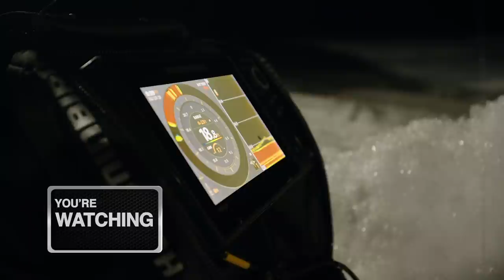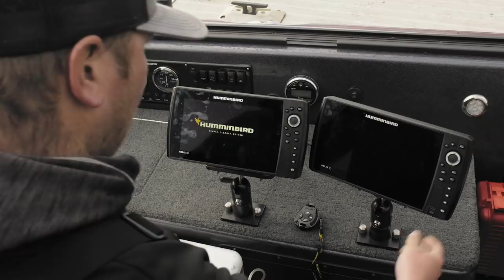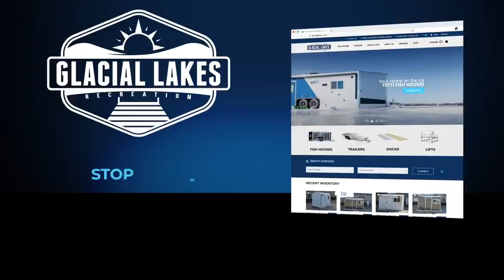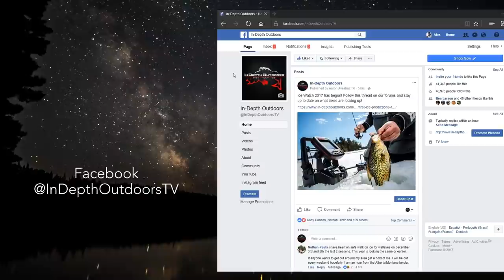Pre Spawn Eel Pout Fishing in Northern Minnesota - In-Depth Outdoors S15, E16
Pat McSharry and Konnor Kleist head to Northern Minnesota to chase Eel Pout through the ice!